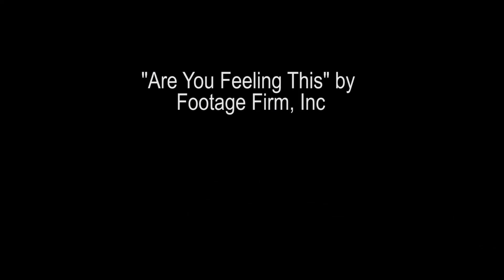From Setter Hands to Piano Hands WHORTON